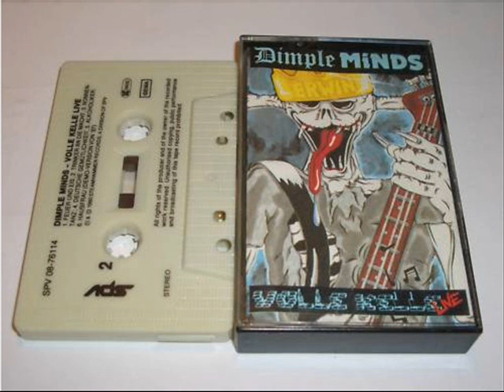Dimple Minds - Volle Kelle - 07 - Feuer & Eis